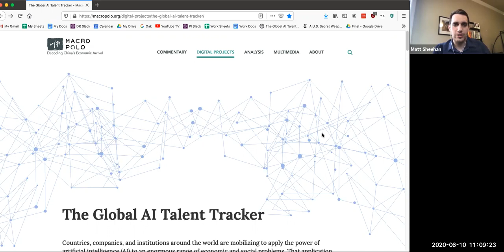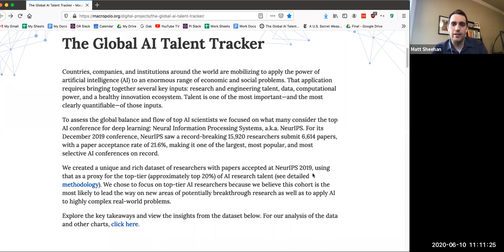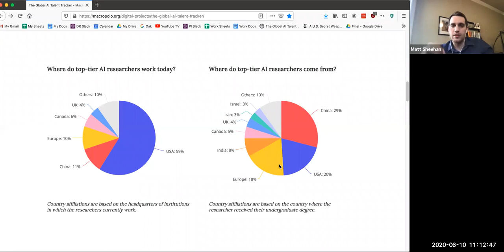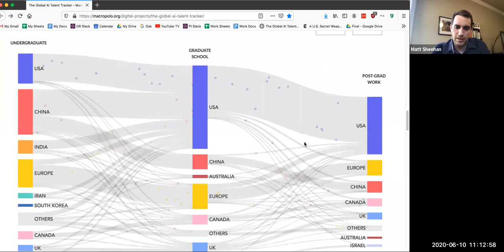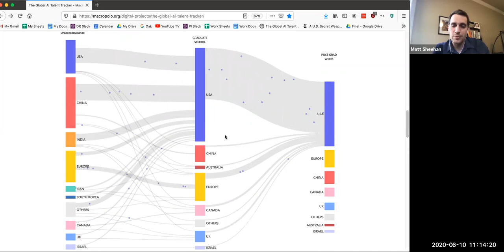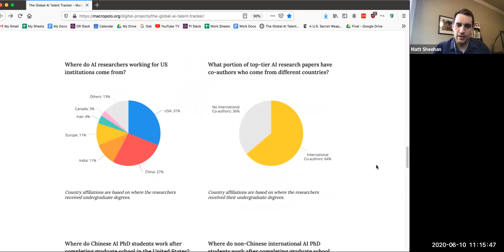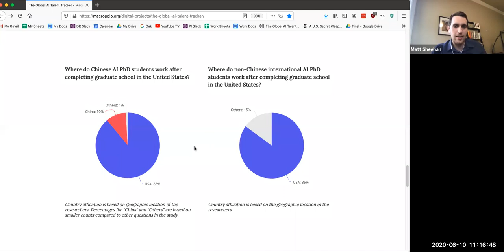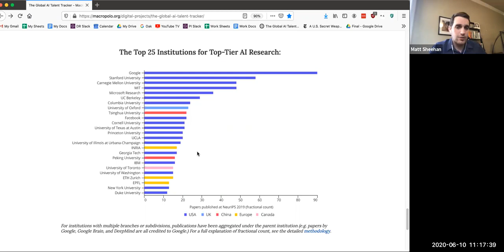Decoding China: How Decoupling May Unravel the Full AI Stack: From Talent to Design to Chips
For the second installment of MacroPolo's “Decoding China” zoominar series, Fellow Matt Sheehan and Senior Advisor Paul Triolo joined Damien Ma, Director, to discuss the global landscape for artificial intelligence including the think tank's Global AI Talent Tracker, deep tech, and industry.